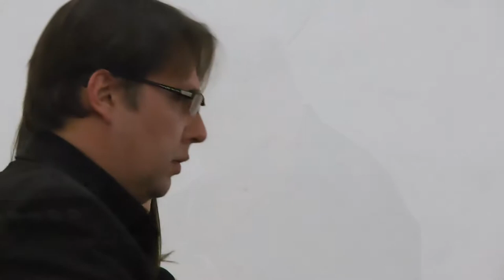Robert Schumann - Märchenbilder, 4 Stücke für Viola und Klavier, Op.113 (1851)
00:00 1. Nicht schnell
03:45 2. Lebhaft
07:56 3. Rasch
11:06 4. Langsam, mit melancholischen Ausdruck

Aleksey Bogorad - viola
Evgeny Izotov - piano

Роберт Шуман - "Сказочные картинки", 4 пьесы для альта и фортепиано, Op.113 (1851)

Алексей Богорад - альт
Евгений Изотов - фортепиано

41